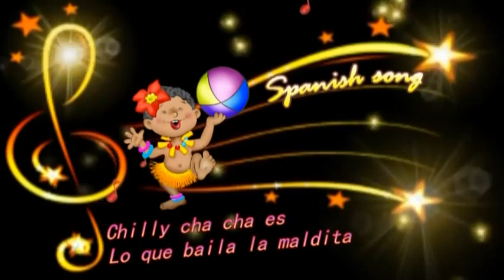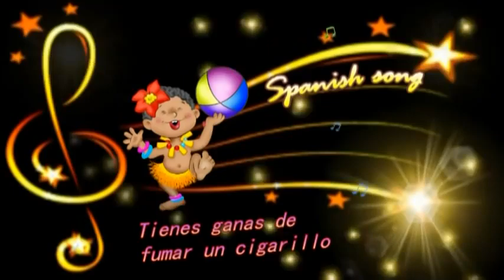古典音樂 拉丁舞曲 聽歌放鬆一下👍🏾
黑人專聽歌曲💃